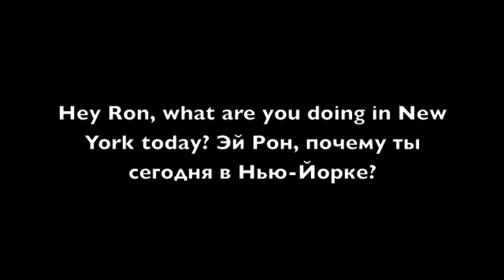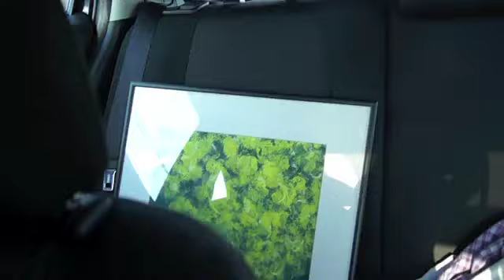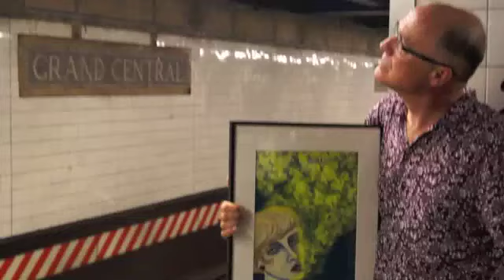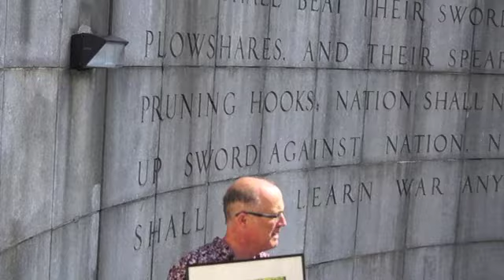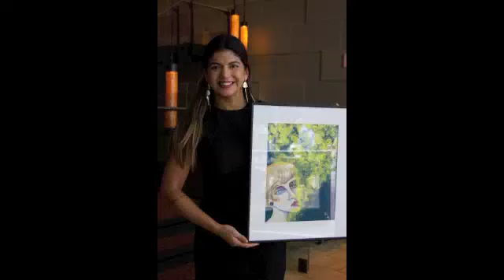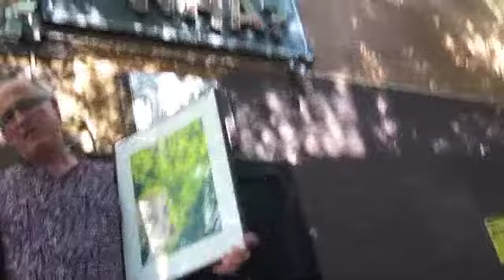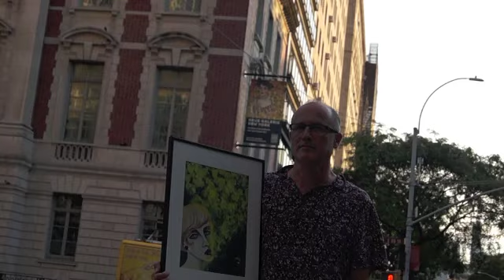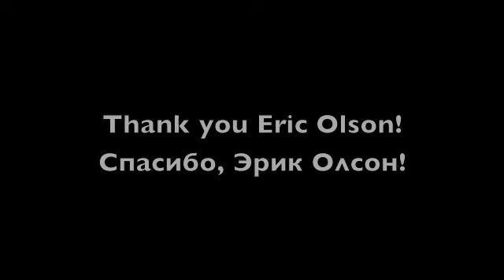Danae in New York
A day in New York to promote "Lena Ulanova Entrainment", first U.S. solo exhibition for the great Saint Petersburg painter. Sculptor Eric Olson accompanied me on a round trip throughout Manhattan. New York was very alive, friendly, and enthusiastic for "Danae", one of 35 paintings on exhibit at Fuel Gallery in Oswego, N.Y. Opening reception is Friday, October 19th, from 5 - 11:59 p.m.
День в Нью-Йорке, чтобы продвинуть «Увлечение Лены Улановой», первую американскую выставку для великого петербургского художника. Скульптор Эрик Олсон сопровождал меня в кругосветном путешествии по Манхэттене. Нью-Йорк был очень живым, дружелюбным и увлеченным «Даной», одной из 35 картин на выставке в «Галерее» в Освего, Нью-Йорк. Открытие приема - пятница, 19 октября, с 5 по 11:59.